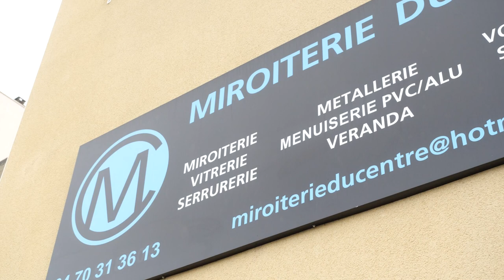MIROITERIE DU CENTRE : Vitrerie, miroiterie, menuiserie et serrurerie à VICHY 03